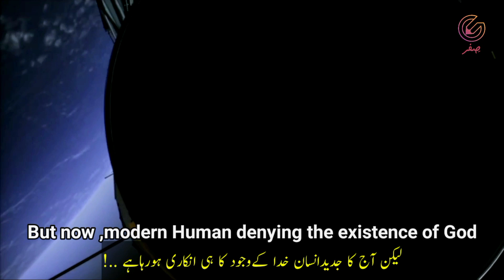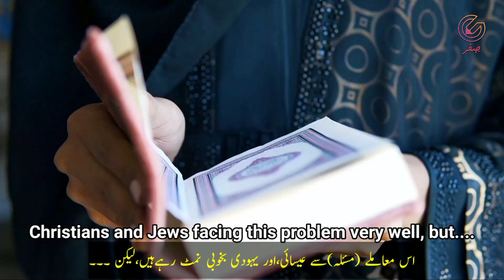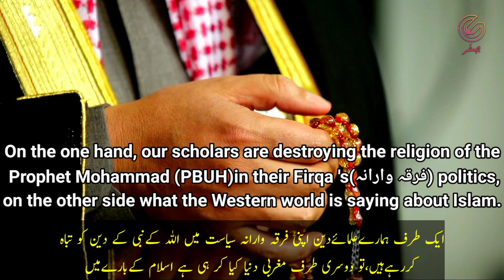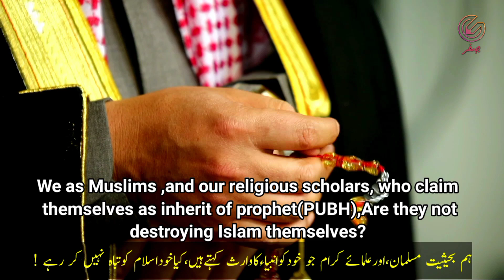Atheism and islam | Dunya k Halat aur muslim ulama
In this video, you will see how scientists in the world are denying the existence of God.In which famous and renowned scientists are also on the top.Like Stephen Hawking tells and convinces the world very clearly his views about God.And some atheists and former Muslims on YouTube are also busy to raising doubts about the existence of God.On the other hand, Muslim scholars, who do not pay any attention to these issues Like Atheism and Existence of God, are busy defending their sect and not to islam. They go even further, declaring other Muslims as infidels or Kafir(کافر) only on the basis of a slight difference of opinion in Quran and Sunnat.

islam,atheism
islam vs atheism
atheism to islam
islam and atheism
islam vs atheism debate
revert to islam
atheist and muslim
convert to islam
atheist vs muslim
islamic,islam convert
muslim and atheist
islam vs atheism oxford debate
what is islam
muslim vs atheist
christianity vs islam
atheist and muslim debate
atheist and muslim interview
Siffr
atheism and islamic scholars
Atheism and islam
atheism and islam debate
ulma s fatwa against muslim
difference between islam and muslim
muslim
 islam
religion
Atheism and islam
sahil adeem
Qaiser ahmed raja
yasir nadeem al wajidi
islam and end of times